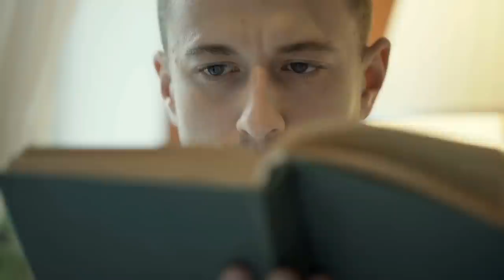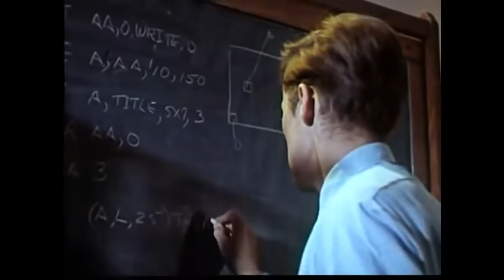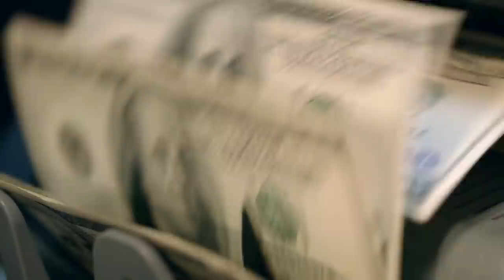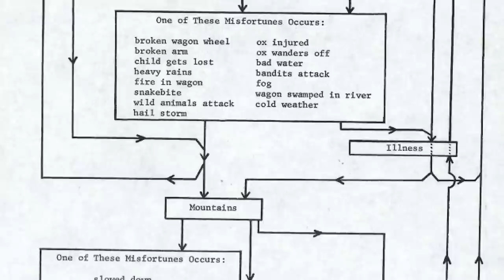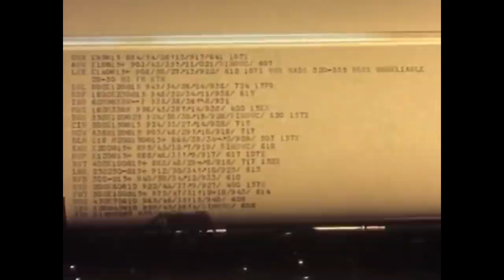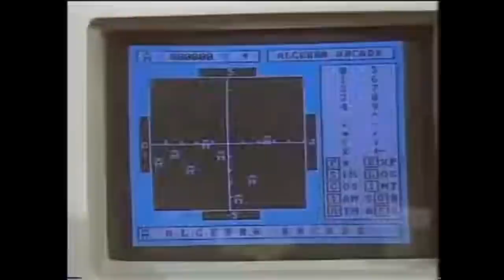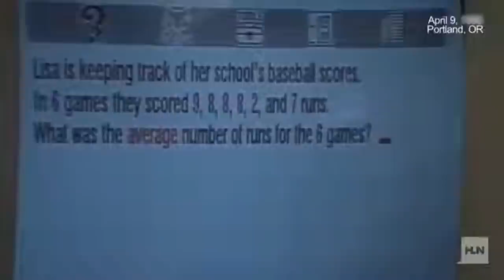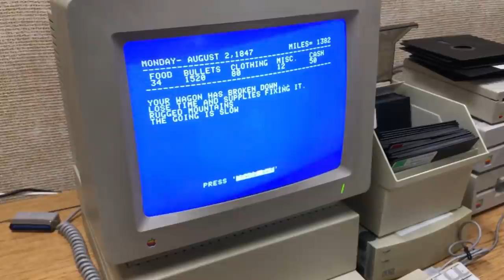The Tragic Backstory Of The Oregon Trail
The Oregon Trail is the most popular educational game of all time. Its numerous versions have generated millions upon billions in sales. The three entrepreneur students who created it, didn't get even a single penny. You don't want to miss this iconic gaming history moment!